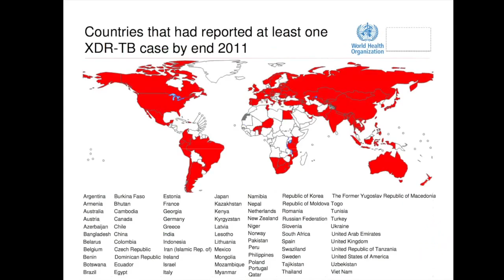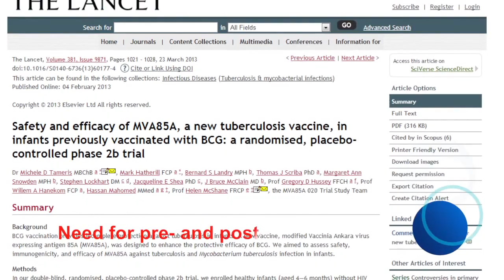Dr Mario Raviglione- Opening address European Respiratory Society Annual Congress 2013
Dr Mario Raviglione, Director, Global Tuberculosis Programme, World Health Organization - Opening Address at the European Respiratory Society Annual Congress in Barcelona on 7 September 2013